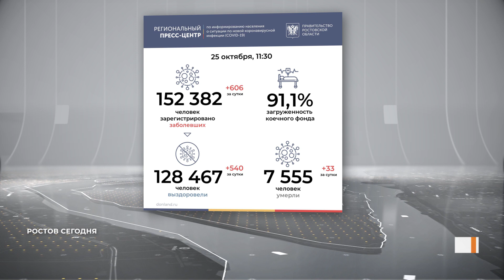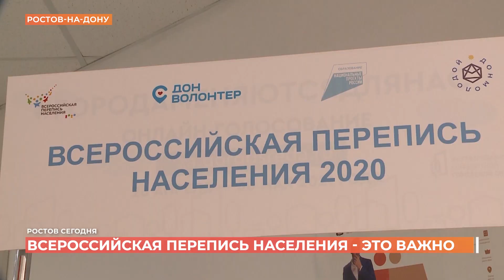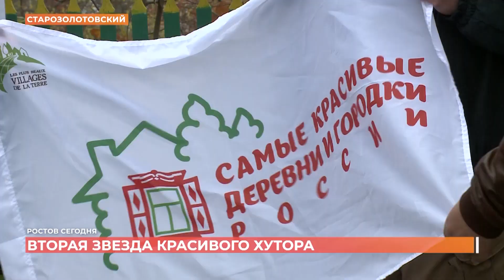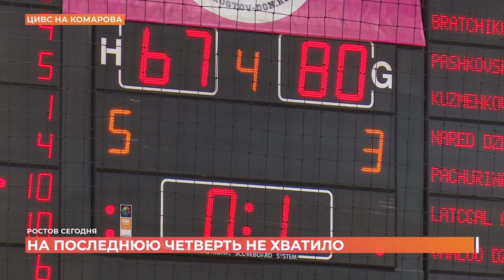Ростов сегодня: вечерний выпуск. 25 октября 2021